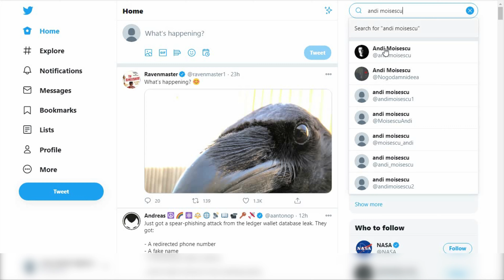Andi Moisescu + Olivia Steer = COVID-19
Culese din Ţara lui Papură Vodă (Al României)